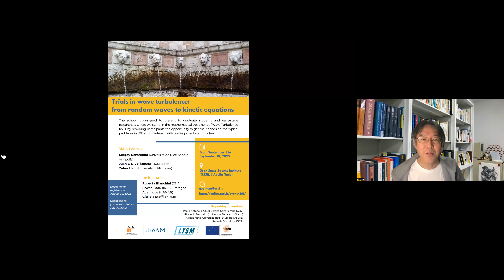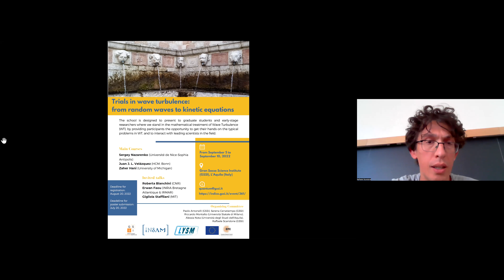Pre-talk ad: School "Trials in wave turbulence: from random waves to kinetic equations"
Raffaele Scandone gives a brief presentation of the school "Trials in wave turbulence: from random waves to kinetic equations", to be held at GSSI L'Aquila on September 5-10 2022.